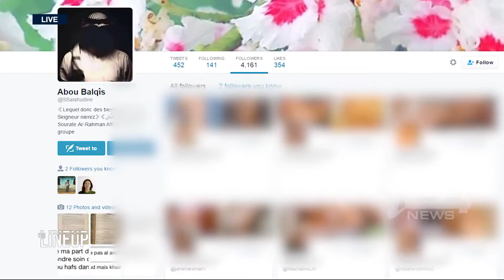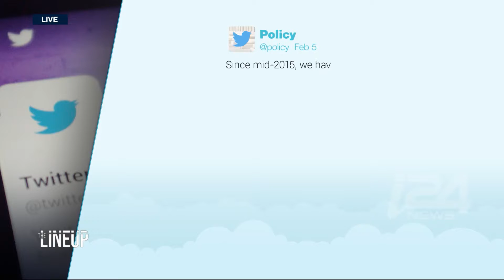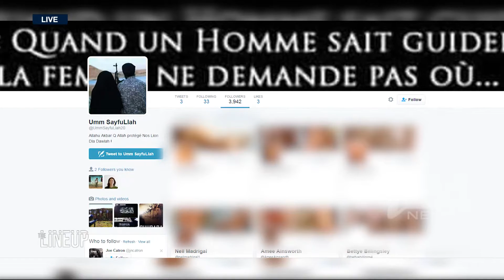I24news: The Lineup